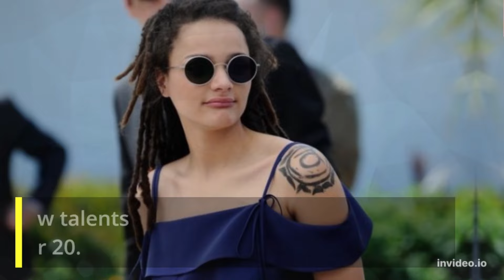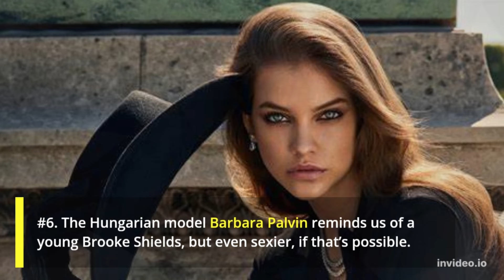Top 20 Sexiest Women in the World 2022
1. Alessandra Ambrosio top the ranking sexiest women in the world 2022. One of the hottest Victoria’s Secret Angels of all time; Ambrosio also one of the highest-paid models in the world. ...
2. Gigi Paris ...
3. Lana Zakocela ...
4. Bojana Krsmanovic ...
5. Josephine Skriver ...
6. Barbara Palvin ...
7. Selena Gomez ...
8. Emily Sears ...